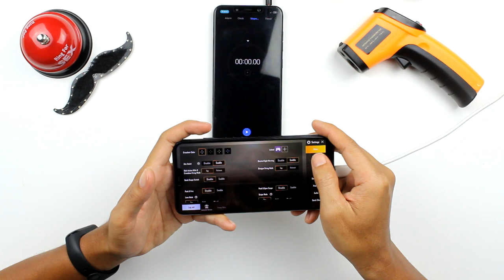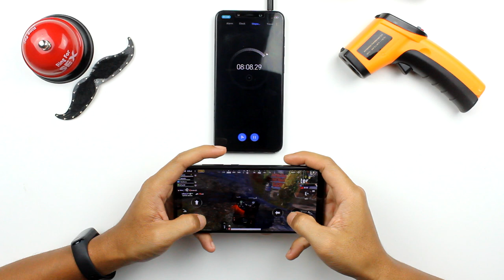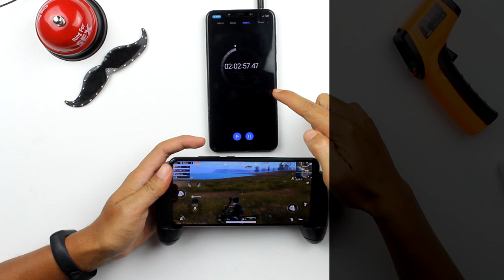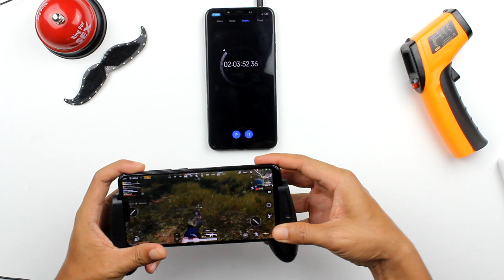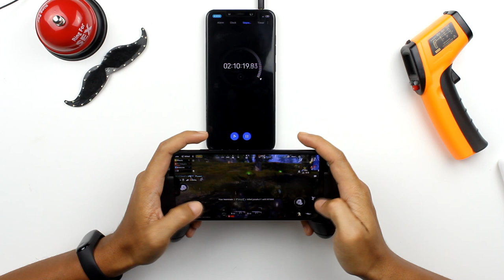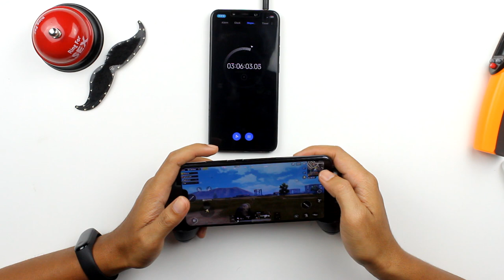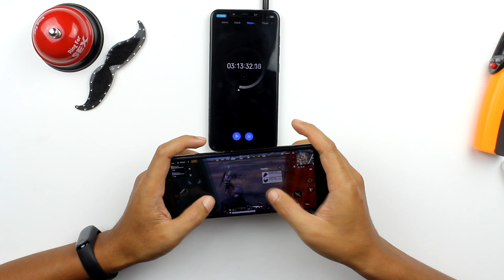Mi 8 Lite - Main PUBG sambil menyegam? Berapa lama battery boleh tahan?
Cabaran gaming test PUBG di Mi 8 Lite. Berapa lama battery boleh tahan?

Untuk sebarang pertanyaan mengenai peranti ini,

More Games?

Full Spec Mi 8 Lite :
Price : RM1,299

Dimension: 156.4  x  75.8  x  7.5 mm
Weight: 169 g (5.96 oz)
OS: Android 8.1 (Oreo)
CPU: Octa-core (4x2.2 GHz Kryo 260 & 4x1.8 GHz Kryo 260)
Chipset: Qualcomm SDM660 Snapdragon 660
GPU: Adreno 512
Internal: 64/128 GB, 6 GB RAM or 64 GB, 4 GB RAM
External Memory: Yes
Battery: Non-removable Li-Po 3350 mAh battery
Colors: Twilight gold, Dream blue, Deep space gray
Primary: Dual: 12 MP, f/1.9, 1/2.55", 1.4µm, dual pixel PDAF + 5 MP, f/2.0, 1.12µm, depth sensor
Secondary: 24 MP, 0.9µm
Video: 2160p@30fps, 1080p@60/120fps, 1080p@30fps (gyro-EIS)
1080p@30fps
Feature: LED flash, HDR, panorama
Auto HDR